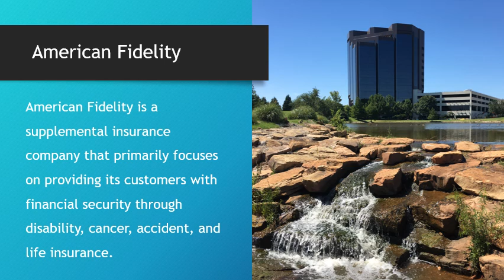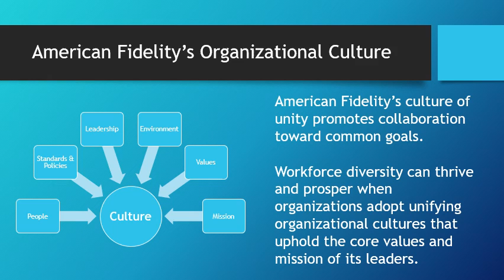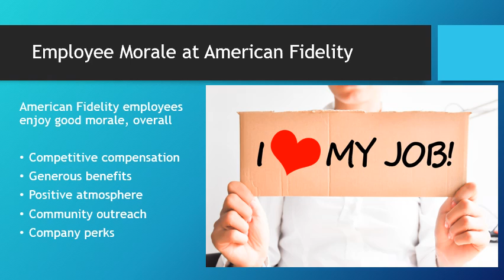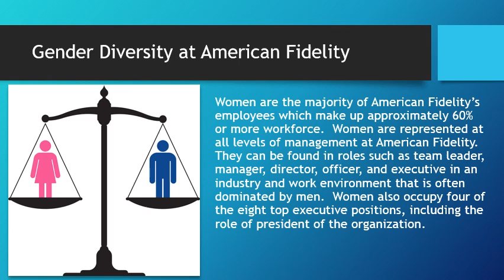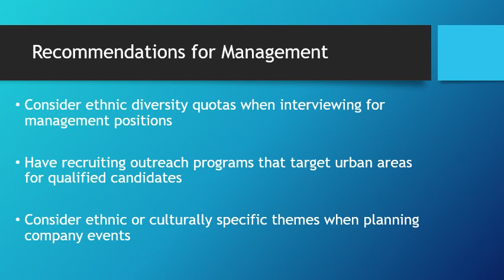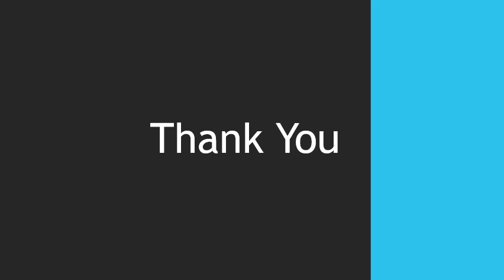Diversity Audit Final Project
LSAL-4143-101 - Fall 2019